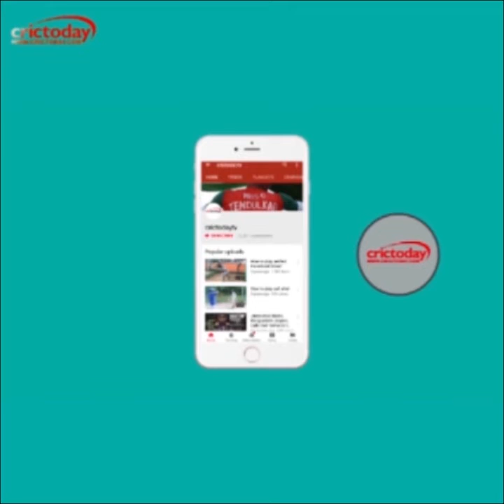भारतीय खिलाड़ियों की दाढ़ी देख सहमें ऋषि कपूर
बॉलीवुड अदाकार ने क्रिकेटर्स की दाढ़ी को लेकर उठाया सवाल, जानिए क्या है पूरा मामला?